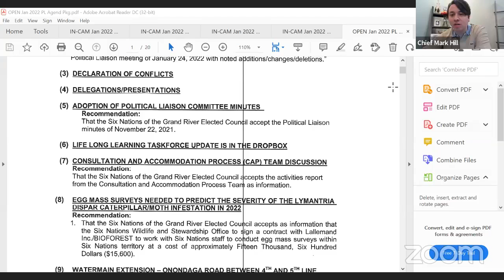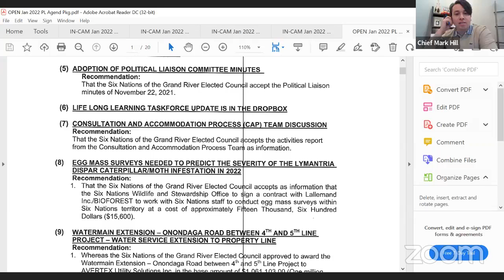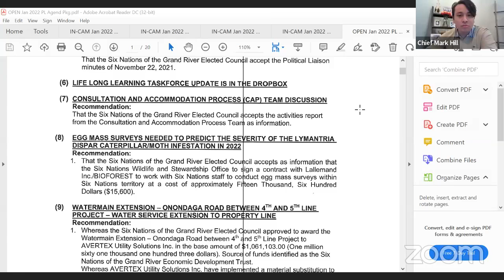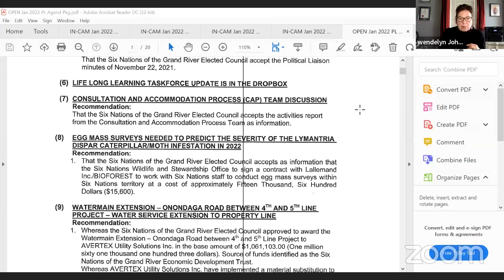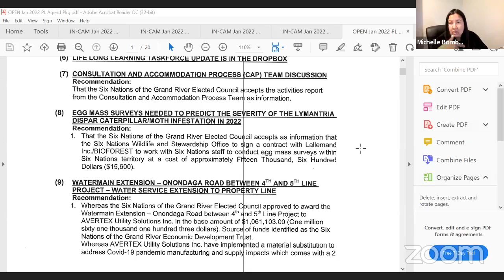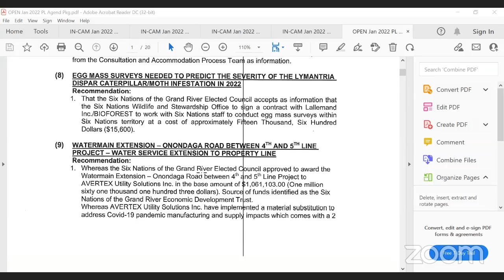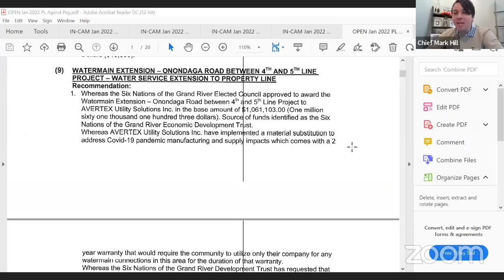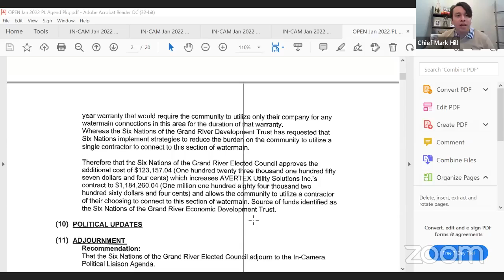SNGREC Political Liaison for Jan 24, 2022